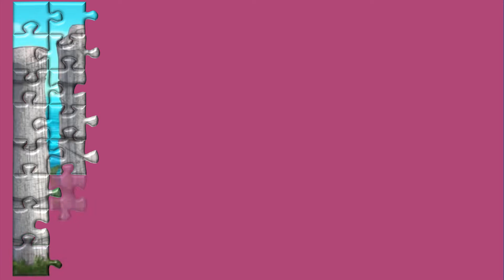Jigsaw Puzzle Captain Jake Cubby - oyunlar - Puzzle Kid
Puzzle Kid presents Captain Jake puzzle games for kids Collection. The goal of the Jigsaw puzzle games for kids is to make a picture out of catted pieces. In this jigsaw puzzle we see ten puzzle games for kids with Captain Jake. Puzzle Kid is a channel created for babies, toddlers, kids, and children. Here they will train their memory, thinking, imagination skills,

CAPTAIN JAKE AND THE NEVER LAND PIRATES IN OTHER LANGUAGES:
Jake a piráti ze Země Nezemě, Jake und die Nimmerland Piraten, Jake & los piratas del país de Nunca Jamás, Jake & los piratas de Nunca Jamás, Jake et les Pirates du Pays imaginaire, Jake és Sohaország kalózai, Jake en de Nooitgedachtland Piraten, Jake ja Mikä-Mikä-Maan merirosvot, Jake i piraci z Nibylandii, Jake e os Piratas da Terra do Nunca, Jake e i pirati dell'Isola che non c'è, Jake och piraterna i Landet Ingenstans, Jake và những cướp biển vùng đất Hứa, 傑克與夢幻島海盜, ジェイクとネバーランドのかいぞくたち, ג'ייק והפיראטים מארץ לעולם לא, 제이크와 네버랜드 해적들, জ্যাক এ্যাণ্ড দ্যা নেভার ল্যাণ্ড পাইরেটস্, جايك وقراصنة أرض الأحلام,